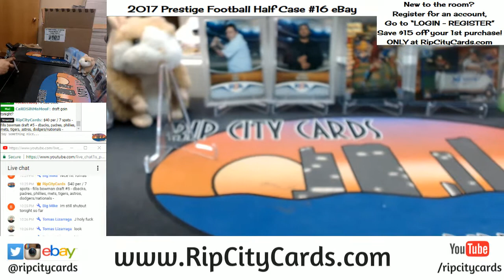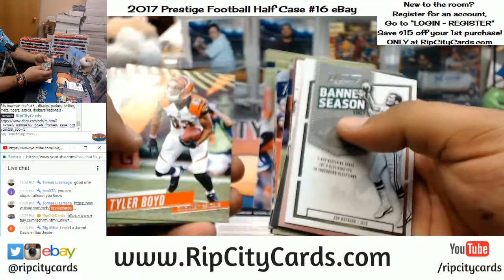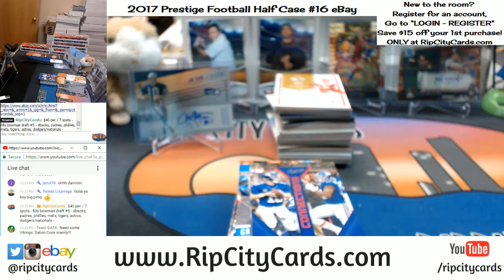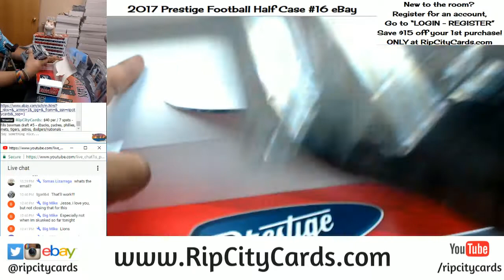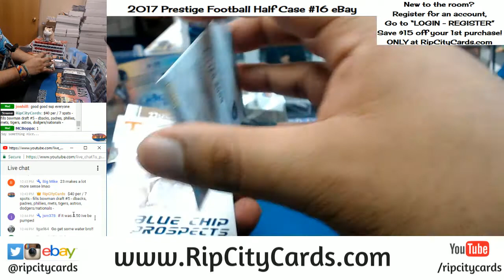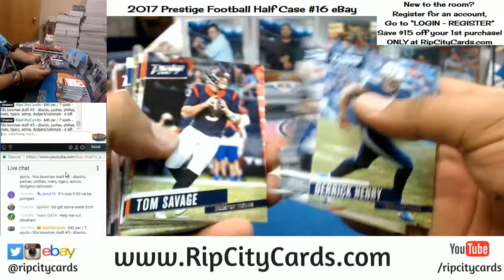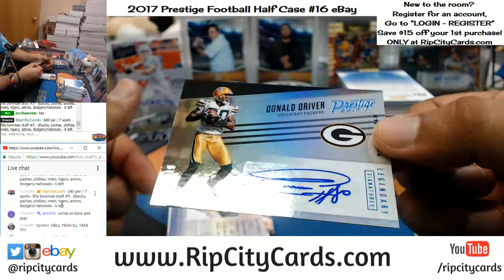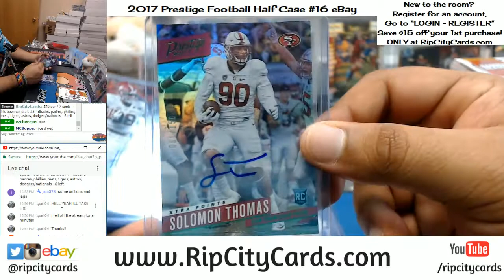2017 Prestige Football Half Case Break #16 eBay 01192018